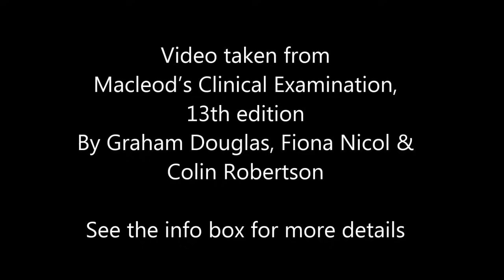Macleod's examination of the cardiovascular system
This video demonstrates clinical examination techniques as described in Macleod's Clinical Examination. The textbook with access to the full set of videos is available